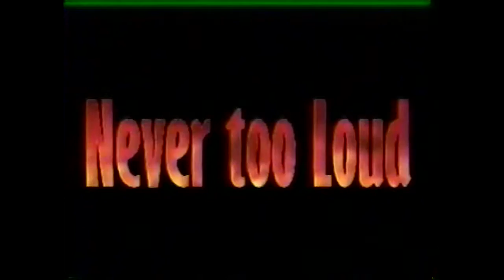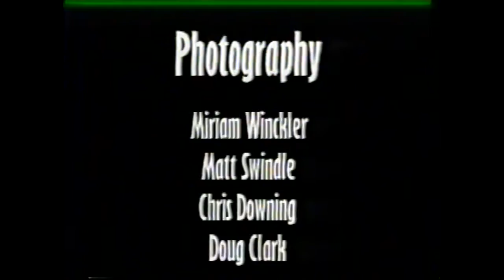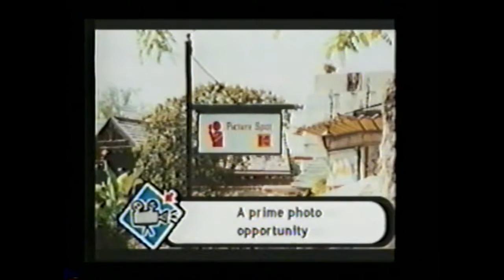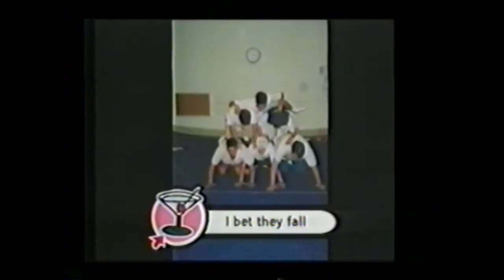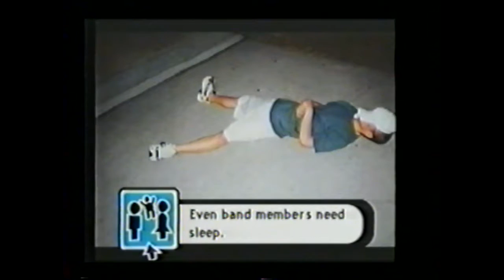1998-1999 Coppell High School Band Video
End of year band video for Coppell High School.  Includes Young Persons Guide marching show.